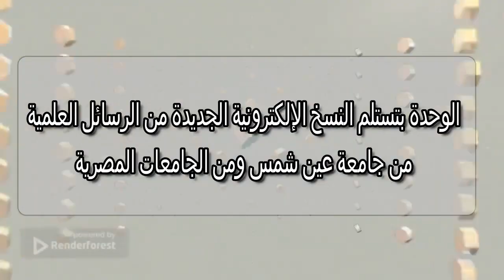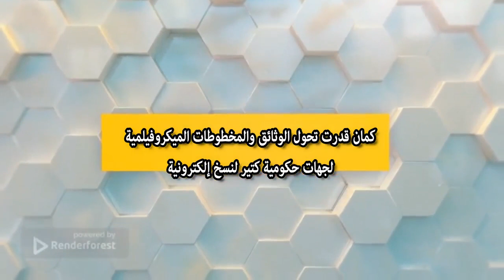خدمات وحدة التوثيق والميكروفيلم بمركز الشبكات وتكنولوجيا المعلومات